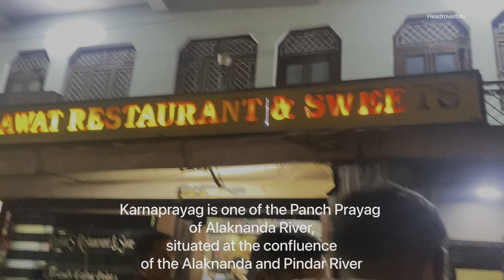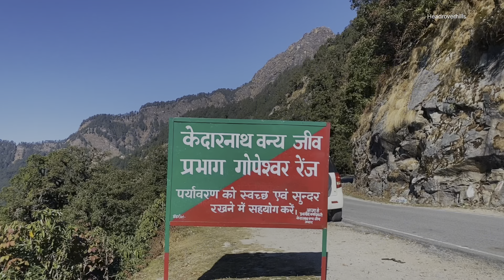Uttrakhand | Pauri to Chopta valley| panchprayag | Tungnath | living my dream 🏔 Episode -1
Popularly referred to as the ‘mini Switzerland’ of Uttarakhand, Chopta (at an approximate altitude of 2,608 m) is a slice of paradise tucked away in the Garhwal Himalayas. Surrounded by bugyals or velvety meadows and pristine snow-capped peaks, Chopta is an all-year holiday destination: pleasant in summer, rain-fresh in monsoon and a snow-clad fairyland in winter. Chopta is at the epicentre of the Panch Kedar – the five most sacred Shiva temples in the state. On its left are located Kedarnath and Madmaheshwar shrines and on the right, Rudranath and Kalpeshwar, and just above it, the Tungnath temple. Chopta is a birding paradise and you can see over 240 species of birds here, including native and migratory species like Himalayan monal, Himalayan swiftlet, Himalayan griffon, scarlet finch, hill partridge, and so on. Nearby places like Dugalbitta, Mandal village, Makkumath and the Tungnath trek route are the best sites for watching our feathered friends. Chopta has been declared as an important bird-watching site by national and international conservation and biodiversity organisations.
Music link-